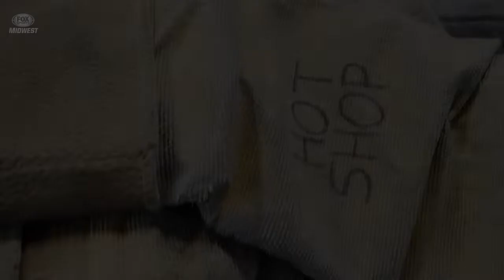Jon Biscan of Third Degree Glass Factory Makes Glass Hockey Pucks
Want to see how to make a glass hockey puck? It involves glass, fire and a touch of NHL '94.